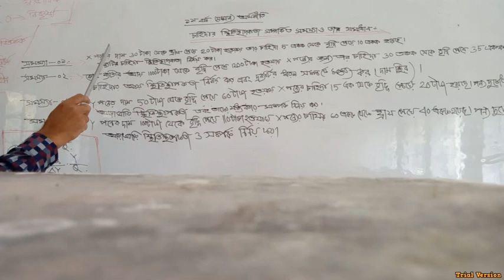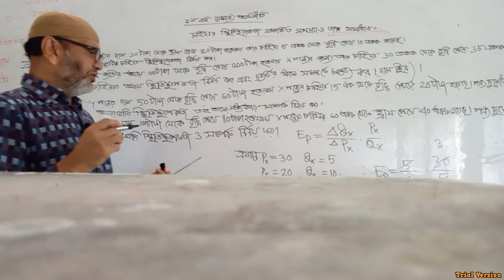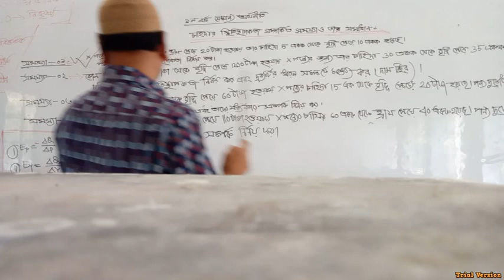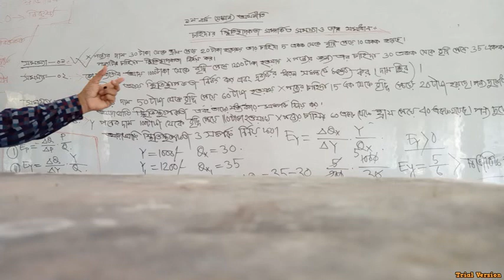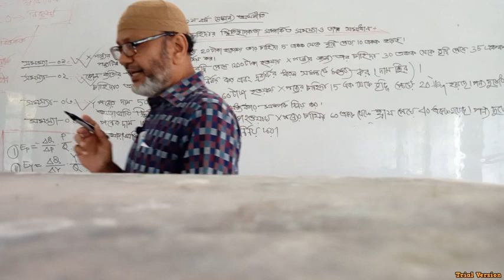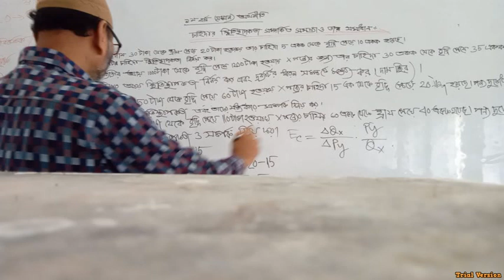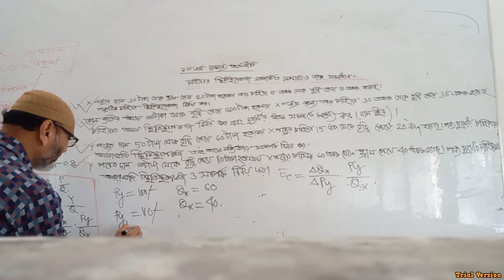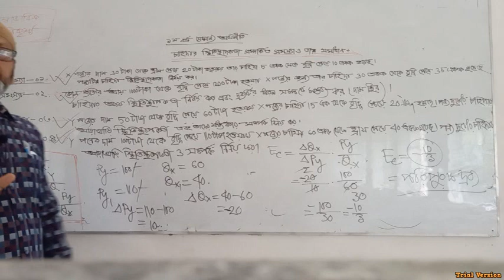Economics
Md.Tofazzal Hossain,Associate Professor (Economics),Govt. Rajendra College, Faridpur.